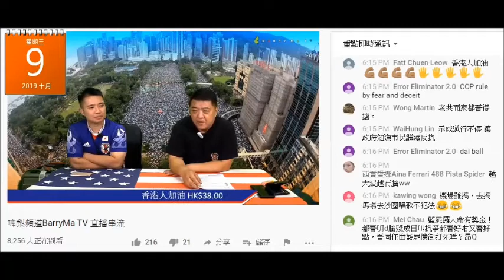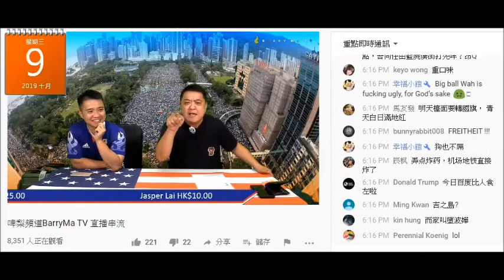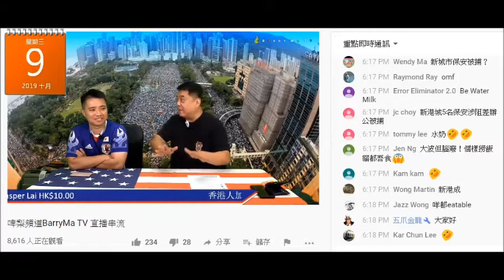20191009 啤梨晚報撚屌馬健賢+廢撚柒閪蟲林匡正妄想症發鳩吹鄭若驊讀書時期已經俾人叫大波驊，聽到仲有幾開心，撚屌又妄想鳩吹以前有個女同事俾佢叫水奶。有啲咁垃撚圾主持就有啲垃撚圾支持者